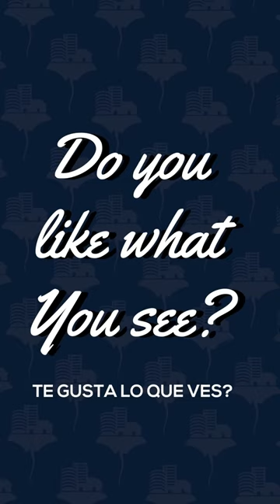STOP Overpaying For Rent In Manta! Luxury Living For Under $1000 Is HERE!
Tired of getting gringo priced while receiving the bare minimum service? We hear you!
@RentinManta is proud to present you with this budget-friendly, luxury 1 bedroom, 1.5 bathroom, fully furnished, ground floor condo in Manta City’s most elevated new condo building: Riva Di Mare

Located on the highest point along Manta’s coastline, Riva boasts a number of additional key features separating it from the competition such as 24/7 gated security, a most extravagant lobby with its own lounge and observation deck offering panoramic views from Pacific ocean to Montecristi mountain, gym, underground parking garage, infinity pool and swimming pool, jacuzzi, event space and more!

Additional note: This unit is also for sale exclusively through our parent brokerage, @owninecuador

Luxury Investment Properties, Management and Services are a click away!